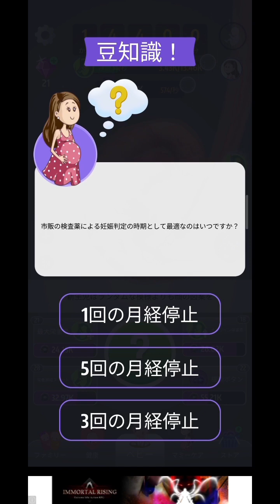9 Months ちょっと、やってみた7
CMカットしとるけど長いなぁ